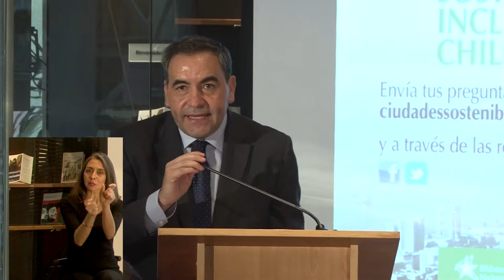Diputado Fidel Espinoza en seminario ciudades sostenibles BCN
Palabras del presidente de la Cámara de Diputados en el contexto de la inauguración del seminario "Construyendo ciudades sostenibles e inclusivas en Chile" realizado el 16 de mayo 2017 en la BCN.